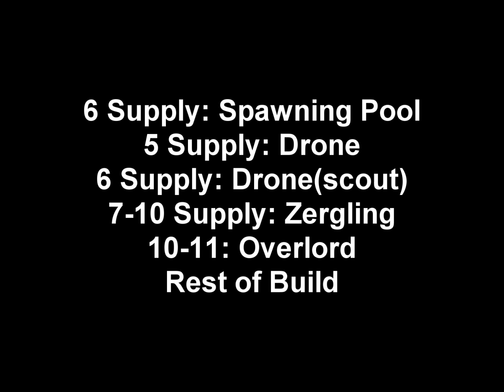Starcraft 2 - [Z] 6 Pool Rush Strategy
Map: no idea
LocknLoad (me) vs ________ (protoss)
Zerg v protoss